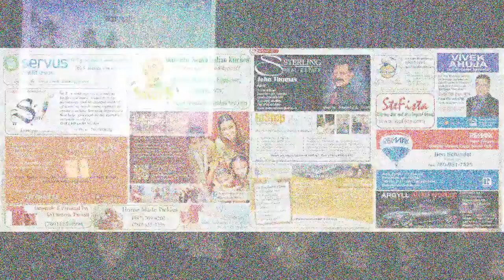akhil and Chippy